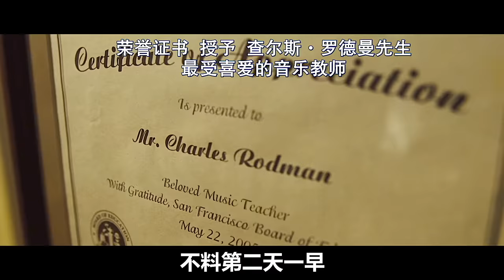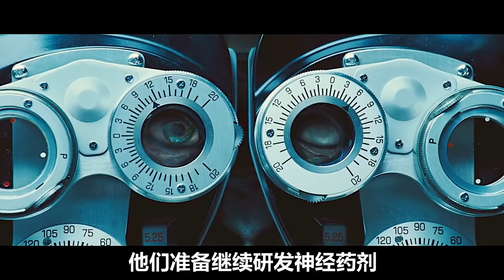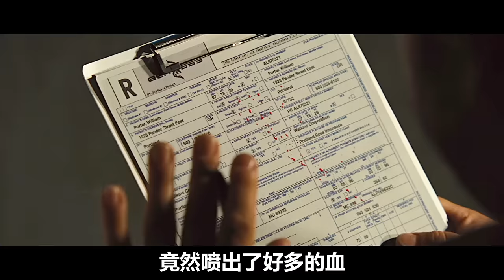一口气看完|经典科幻动作电影《猩球崛起》1-3集（全集）